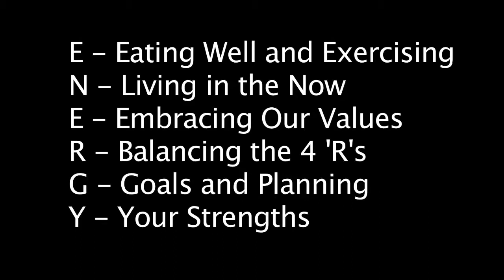Dr. Carolyn Anderson - S.W.A.N. Speech - 2010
Dr. Carolyn Anderson speaks on Energy Management to the SWAN group in Vancouver